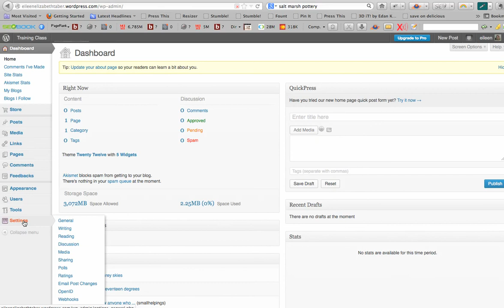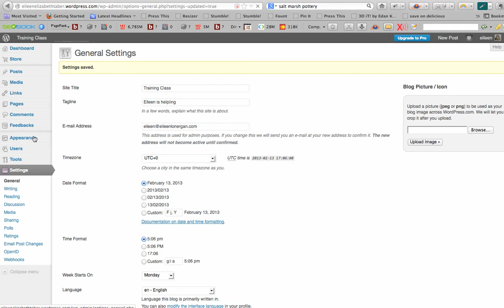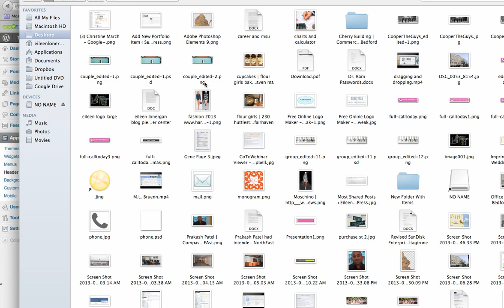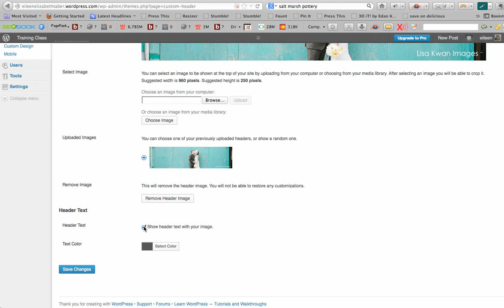How to Add a Header to Your WordPress.com Blog.mp4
A video overview on how to add a header or custom image to the 2012 Theme of your WordPress.com blog.  By Eileen Lonergan for the Elizabeth Taber Library class on WordPress and blogging.